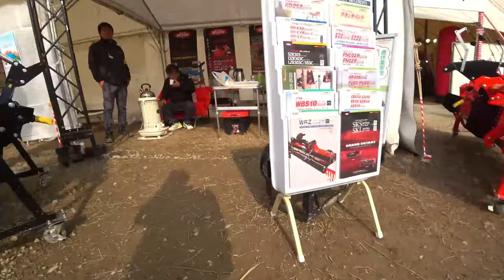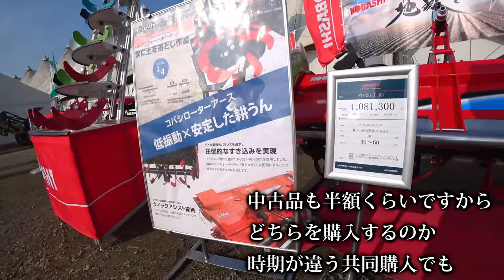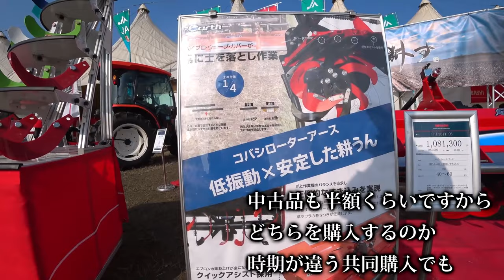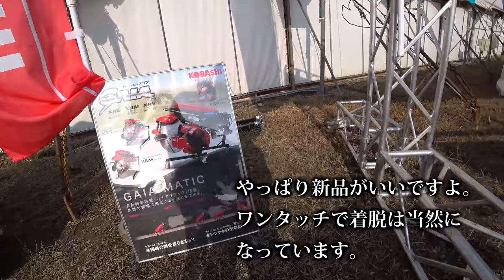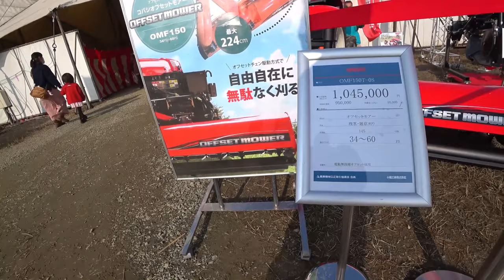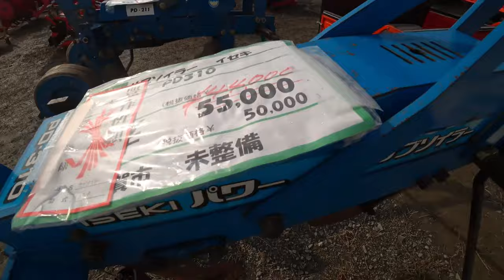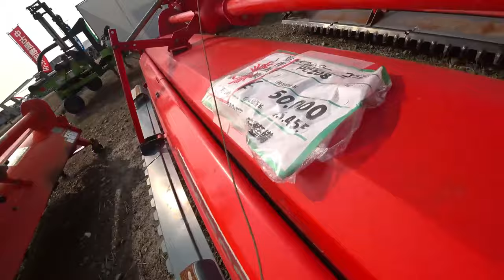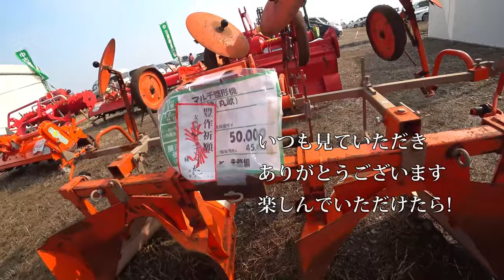【会社員実家農業手伝う】【特集】農機具スペシャル ヤンマーEG775を実演中、中古でトラクターを買うならこの型式【農機具】【稲刈り】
1ヤンマーEG775を実演中、中古でトラクターを買うならこの型式がいい

2クボタトラクターMZ775が交差点でエンスト、バッテリーが突然やられた連結中

3ニプロウイングハローとコバシサイバーハローを中古品コーナーでも

4タイヤ後を残さないように畑をロータリーがけ、コバシアースロータリーの性能は